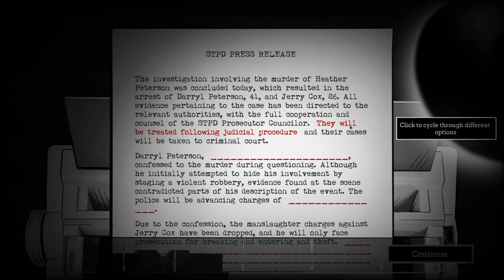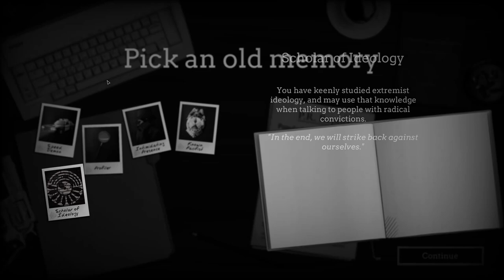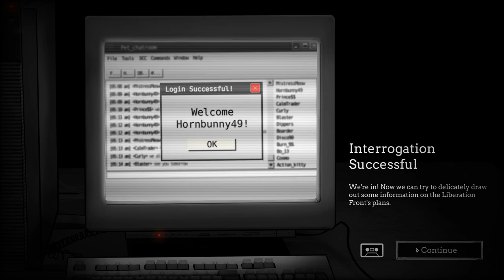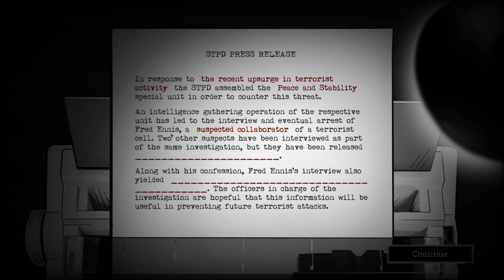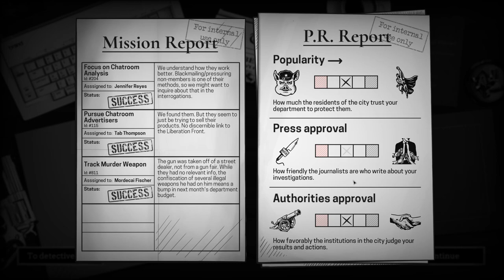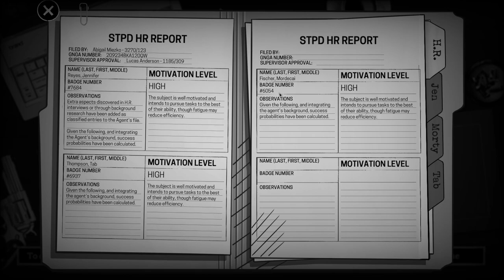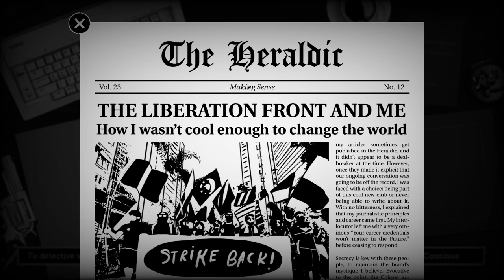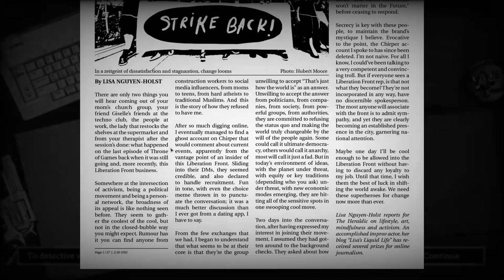Hornbunny49 - Interrogation Full Playthrough - Part 2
We are put in charge of a special taskforce to track the movements and activities of the Liberation Front.  Our team is the best of the best (or the Chief says).  Can our crack squad get into the LF’s private chatroom and see what they’re really planning?  Find out as we play more Interrogation: You Will Be Deceived!

It’s time to play Interrogation: You Will Be Deceived!  It’s an adventure and puzzle game where we play a police officer who must questions various suspects.  Over time, a larger problem emerges in our city!  So come and join me for some Interrogation gameplay.

Title:  Interrogation: You Will Be Deceived
Genre:  Adventure, Indie, RPG, Simulation, Strategy
Developer:  Critique Gaming
Publisher:  Mixtvision
Release Date:  December 5, 2019

This is a full playthrough of Interrogation: You Will Be Deceived. I like the style of Interrogation’s graphics, its gameplay, and the overall tone of the game giving the Interrogation gameplay a unique feel and high-stakes feel.  The Interrogation game is a word puzzle (like Orwell, in a way).  There’s something interesting about Interrogation: You Will Be Deceived, and I’m wondering if you all want a full Interrogation playthrough.  Now, Interrogation just released, so it may have some rough edges as the team sees how the game performs in the wild.  Still, from what I’ve seen of Interrogation: You Will Be Deceived, the gameplay is interesting and the mechanics are unique; so join me for this Interrogation first look!

In Interrogation, we are a police detective specializing in questioning suspects to help solve crimes.  In Part 1 of Interrogation You Will Be Deceived, we uncover a possibly concerning separatist group.  Our job in Interrogation, then, is to question individuals about the crimes they are suspected of committing to see if they’ll confess.  Overall, the Interrogation gameplay has a lot to love -- particularly the interesting interactions with the various suspects.  The Interrogation game seems to have a take on current social climate, too.  Overall, Interrogation: You Will Be Deceived gameplay is quite interesting, so come and join me for an interesting puzzle game and let’s play Interrogation.

In Part 2 of Let’s Play Interrogation, we find a way to break into the Liberation Front’s website.  I’m curious to see my Interrogation reaction.  So get ready for some interesting times as we play Interrogation You Will Be Deceived blind!

Explore deep and increasingly difficult conversational puzzles to get to the bottom of a terrifying conspiracy

Show your management skills balancing your cases, team, budget and the police force’s relationship with the public

Reach one of multiple world-defining endings - where will your choices lead you?

Meet over 35 complex and realistic characters

Immerse yourself in the expressive noir art based on real actor footage and atmospheric music

Gameplay

In the pursuit of terrorist organization The Liberation Front, you have to coordinate your team to gather information, manage your limited budget and deal with the press hot on your heels for a good story. But that is only half of it:

Your main task as lead investigator is interrogating suspects. Understanding their backgrounds, and thus their motivations, is key in choosing whether intimidation, guile or empathy is the right approach. There is no universal solution – but the clock is ticking relentlessly.

As you’re closing in on the true culprits and your suspects are getting more resistant, the interrogations become increasingly difficult. Uncover the truth through complex conversations, psychological manipulation and other techniques.

The Liberation Front will not be easily dismantled.

The game’s purpose

Interrogation is a narratively immersive convo-puzzle game that challenges common preconceptions about highly relevant contemporary subjects like terrorism, police brutality and the power imbalances between citizens, the state and large corporations. The game follows in the footsteps of games like "This War of Mine", "Papers Please", "This is the Police" and "Orwell" in that it tries to raise important moral, ideological and practical questions in the minds of the players.